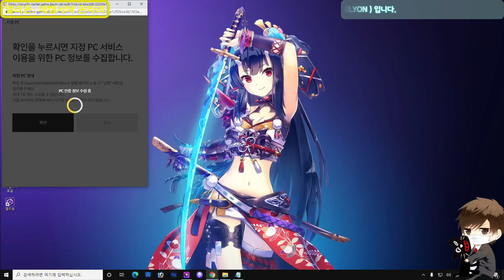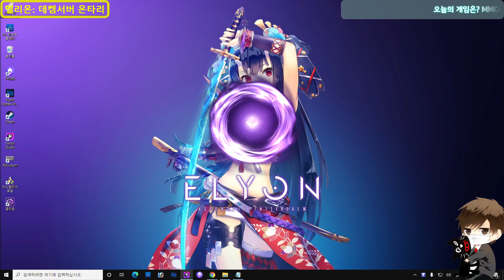~ 8권 { 37 레벨 }✨엘리온✨⚡MMORPG⚡ 이게임의 원제목!!? 헬리온!!! / 데켐 / 온타리 / 총잡이?~ㄷㄷㄷ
제작 : 크래프톤 ( Krafton, 전 bluehole )

배급 : 카카오게임즈 ( kakao games )

엔진 : 언리얼 엔진 3.0

장르 : MMORPG

언어 : 한국어, 영어, 프랑스어, 중국어

발매일 : 2020년 12월 10일

가격 :  패키지 판매 { 부분유료화 }

플랫폼 : PC ( 마이크로소프트 윈도우 )

엘리온(ELYON)은 크래프톤이 제작, 카카오게임즈에서 서비스 하는

MMORPG 게임이다.

이전 명칭은 《에어》(A:IR - Ascent: Infinite Realm)로, 2020년 4월 엘리온

(ELYON)으로 명칭이 변경되었다.

낙원 엘리온에 도달하기 위한 벌핀과 온타리 두 진영간의 대규모 전쟁

(RVR)을 주 콘텐츠로 하고 있다.

엘리온은 두 진영간의 대립 속에서 게이머들이 주인공으로 활약해 자신의

진영을 승리로 이끌어나가는 게임이라고 소개한 만큼, 게이머들끼리의

싸움에 좀 더 많은 비중을 뒀다.

우선 엘리온에는 통상적인 RPG 게임들과 동일하게 탱커, 힐러, 딜러 3 종류의

역할군으로 나뉘어져 있으며, 탱커엔 워로드, 힐러는 미스틱이 각각 혼자서

역할을 맡고 있고, 엘리멘탈리스트와 어쌔신, 거너가 딜러를 수행한다.

ㅡㅡ 직업 ㅡㅡ

+ 워로드

탱커 역할을 담당하고 있는 워로드는 방패와 둔기를 사용해 적과 전투를

벌이며 다른 클래스들보다 높은 체력을 바탕으로 파티원들을 대신해 적의

피해를 버텨내는 클래스로 유일한 탱커인 만큼 웬만한 전투 콘텐츠에선

없어선 안될 중요한 존재다.

적진을 향해 뛰어드는 스킬부터 주변 적들을 끌어오는 스킬 등 어디서든

항상 남들보다 앞에 서서 싸울 수 있는 직업으로 운용이 어렵지 않은 만큼

RPG가 처음이거나 잘 죽지 않는 클래스를 원하는 사람들에게 추천 한다.

+ 미스틱

미스틱은 아군 및 자신을 치유하고 보호막을 씌우는 등 지원에 특화돼있는

클래스로 파티의 감초같은 존재다. RPG 게임에서의 힐러는 늘 파티 콘텐츠

에서 환영 받는 존재인 만큼 엘리온에서도 워로드와 함께 어느 콘텐츠에서든

빠질 수 없는 중요한 클래스다.

다만, 아군의 생존도 중요하지만 자신이 살아있어야 아군이 생존할 수 있기에

어느 콘텐츠에서든 자신의 목숨을 무엇보다도 소중히 여겨야 하는 클래스로

아군을 지원하는 것 자체는 어렵지 않으나 주변을 잘 살피고 대처하는

능력이 요구된다.

+ 엘리멘탈리스트

원소를 사용해 다양한 마법을 펼치는 엘리멘탈리스트는 마법사 클래스답게

다른 클래스보다 이펙트가 다채로워 플레이 하는 입장에서 이펙트를 보는

재미가 있는 클래스로 마법을 사용해 적들을 제압하는 것을 좋아하는 사람들

에게 적합하다.

엘리온이 자유로운 스킬 커스터마이징이 가능한 만큼 자신이 원하는 세팅에

따라 화염 혹은 냉기 등 한 속성에 특화된 마법을 위주로 전투를 진행할 수

있기 때문에 상황에 따라 다양한 플레이가 가능 하다.

+ 어쌔신

어쌔신은 지금껏 출시된 MMORPG에서 가장 많은 인기를 누려온 클래스로

쌍수를 이용해 적에게 접근해 치명적인 일격을 가하고 자신은 유유히 빠져나

오는 치고 빠지기식의 플레이가 중점적인 클래스다.

특히 PVP가 주력 콘텐츠 중 하나다 보니 은밀한 플레이를 좋아하는 사람들

에게 많은 인기를 얻을 것으로 보이며, 스킬 커스터마이징을 통해 적에게

접근해서 싸우는 근거리 어쌔신뿐만 아니라 원거리에서  전투하는 식의

운용도 가능하기에 근거리와 원거리가 적절하게 섞인 어쌔신으로 다방면

에서 활약하는 모습도 볼 수 있다.

+ 거너

마지막으로 쌍권총으로 적과 전투를 벌이는 거너는 근거리와 중거리 전투

에서 강한 모습을 보이는 클래스다.

다양한 스킬을 통해 적과 일정 거리를 유지하며 싸우는 것에 특화된 클래스

인 만큼 적으로부터 멀어지거나, 적을 밀어내는 스킬과 함정 설치 스킬 등을

보유하고 있다.특히 함정 설치의 경우 근접 캐릭터들의 접근을 막아내는데

유용하고 어떤 거리든 대처할 수 있어 아슬아슬한 거리조절로 긴장감 있는

플레이로 원하는 게이머라면 거너를 선택해 즐기는 것을 추천 한다.

이처럼 엘리온에는 워로드, 미스틱, 엘리멘탈리스트, 어쌔신, 거너 등 총

5종류의 클래스가 존재하지만, 스킬 커스터마이징을 이용하면 자신만의

클래스를 만들 수 있어 같은 클래스지만 다른 클래스처럼 플레이할 수 있는

재미를 느낄 수 있다.

게임은 즐기면서 합시다~^^
ㅡㅡㅡㅡㅡㅡㅡㅡㅡㅡㅡㅡㅡㅡㅡㅡㅡㅡㅡㅡㅡㅡㅡㅡㅡㅡㅡㅡㅡㅡㅡㅡ